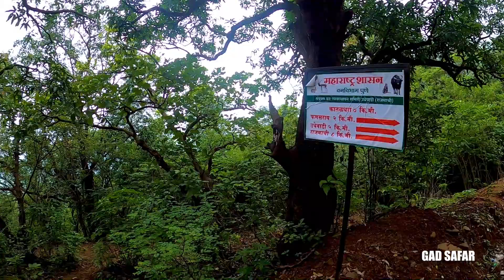कातळधार धबधबा | Monsoon 2022| Most Thrilling Place Near Lonavla |Jungle Trek | kataldhar waterfall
कातळधार धबधबा | Monsoon 2021| Most Thrilling Place Near Lonavla |Jungle Trek | kataldhar waterfall

धन्यवाद !!

Information About Katardara Waterfall :

Kataldhar is a waterfall near Lonavala in Pune district in the Indian state of Maharashtra. This waterfall is not so famous because reaching the valley is somewhat difficult and requires basic trekking experience. Water is not availabl